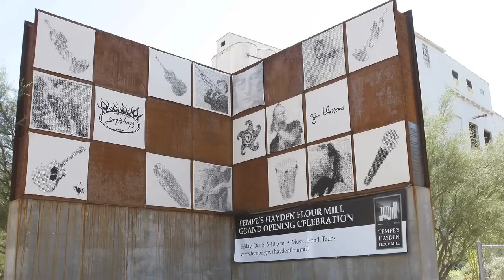Get Out Weekend for Oct. 4, 2012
EastValleyTribune.com Get Out editor Mandy Zajac shares ideas on weekend fun in the Valley of the Sun!